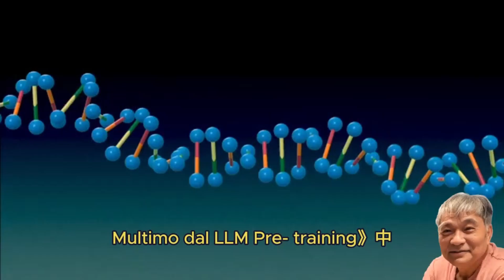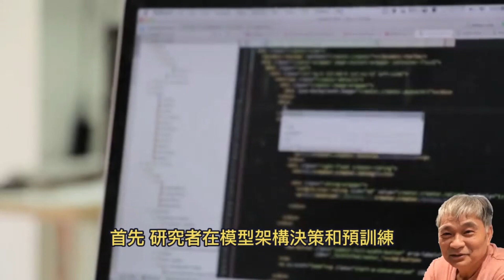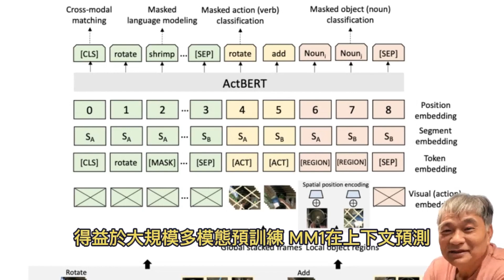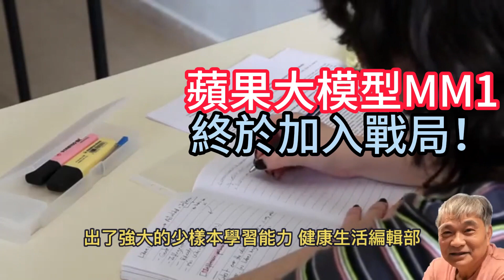蘋果大模型MM1 終於加入戰局！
2024年3月17日

今年以來，蘋果顯然已經加大了對生成式人工智慧（GenAI）的重視和投入。之前在2024蘋果股東大會上，蘋果CEO提姆·庫克表示，今年將在GenAI領域實現重大進展。此外，蘋果宣佈放棄10年之久的造車專案之後，一部分造車團隊成員也開始轉向GenAI。
如此種種，蘋果向外界傳達了加注GenAI的決心。目前多模態領域的GenAI技術和產品非常火爆，尤以OpenAI的Sora為代表，蘋果當然也想要在該領域有所建樹。
3月17日，在一篇由多位作者署名的論文《MM1: Methods, Analysis & Insights from Multimodal LLM Pre-training》中，蘋果正式公佈自家的多模態大模型研究成果：這是一個具有高達30B參數的多模態LLM系列。
該團隊在論文中探討了不同架構元件和資料選擇的重要性。並且，透過對圖像編碼器、視覺語言連接器和各種預訓練資料的選擇，他們總結出了幾條關鍵的設計準則。具體來講，本文的貢獻主要體現在以下幾個方面。
首先，研究者在模型架構決策和預訓練資料選擇上進行小規模消融實驗，並發現了幾個有趣的趨勢。建模設計方面的重要性按以下順序排列：圖像解析度、視覺編碼器損失和容量以及視覺編碼器預訓練資料。
其次，研究者使用三種不同類型的預訓練資料：圖像字幕、交錯圖像文本和純文字資料。他們發現，當涉及少樣本和純文字性能時，交錯和純文字訓練資料非常重要，而對於零樣本性能，字幕資料最重要。這些趨勢在監督式微調是（Supervised Fine-Tuning：SFT）之後仍然存在，這表明預訓練期間呈現出的性能和建模決策在微調後得以保留。
最後，研究者構建了MM1，一個參數最高可達300億（其他為30億、70億）的多模態模型系列，它由密集模型和混合專家模型（MoE）變體組成，不僅在預訓練指標中實現SOTA，在一系列已有多模態基準上監督式微調後也能保持有競爭力的性能。
具體來講，預訓練模型MM1在少樣本設定下的字幕和問答任務上，要比Emu2、Flamingo、IDEFICS表現更好。監督式微調後的MM1也在12個多模態基準上的結果也頗有競爭力。
得益於大規模多模態預訓練，MM1在上下文預測、多圖像和思維鏈推理等方面具有不錯的表現。同樣，MM1在指令調優後展現出了強大的少樣本學習能力。